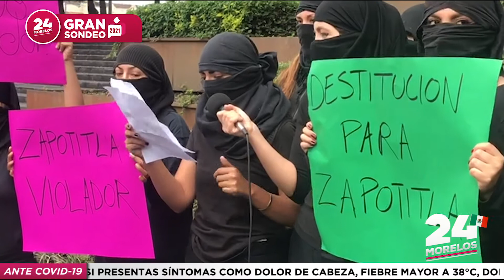PIDEN DESTITUCIÓN DE MARCOS ZAPOTITLA EN EL CONGRESO DE MORELOS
Un grupo de feministas se concentraron en el Centro de Cuernavaca para exigir la salida del diputado, MarcosZapotitla, ante la investigación en su contra.
Dijeron que el caso era catalogado como grave y que debe atenderse sin que se escude a través del cargo público que representa.